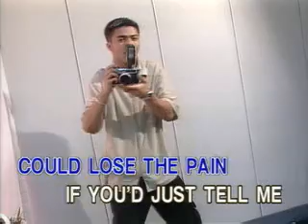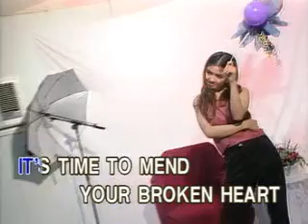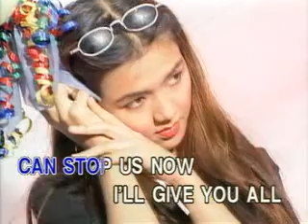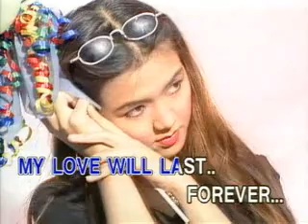videoke - (opm) be my lady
as popularised by martin nievera. words & music by vehnee saturno...